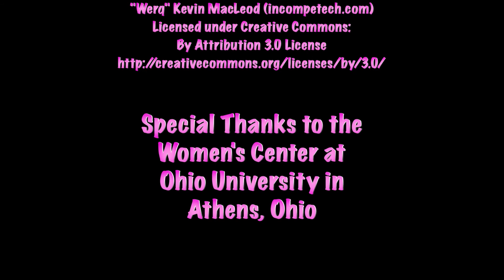Mom Powers Episode 14 - Using Varied Modalities of Learning - Part 5 of 7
Host Coleen Krubl is joined by Angie Gibbs, Sarah Grace, and Jaclyn Rodet to talk about raising a gifted child in this episode of Mom Powers. As always, Mom Powers is recorded on location at the Women's Center at Ohio University!